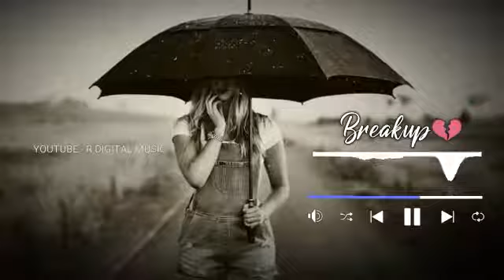January 18, 2021(4)